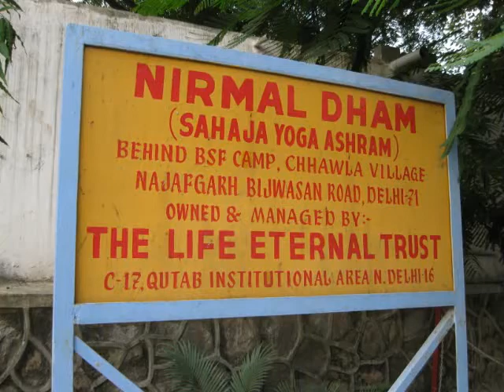Nirmal Dham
Nirmal Dham Maha Samadhi memorial - August 2013

Нирмал Дхам - Маха Самадхи. Август 2013